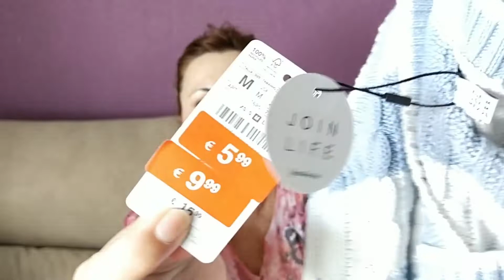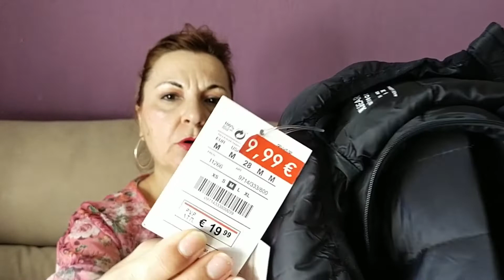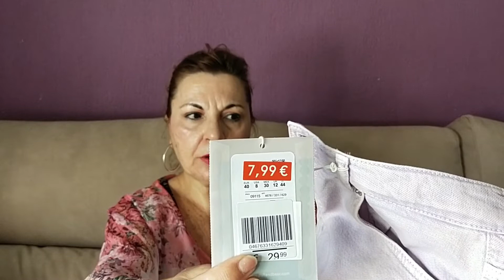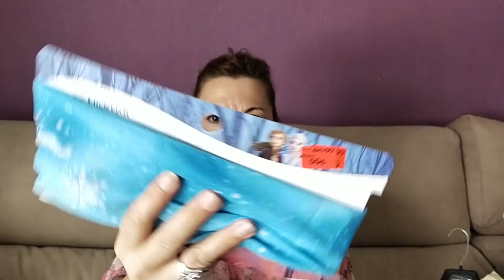REBAJAS VERANO 2021#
HOLA. Hoy os traigo un vídeo de rebajas, de primark, stradivarius, pull&bear.
REBEJAS#STRADIVARIUS#PRIMARK#PULL&BEAR